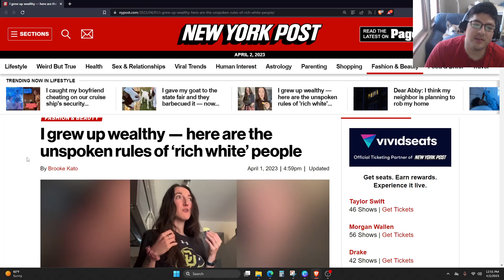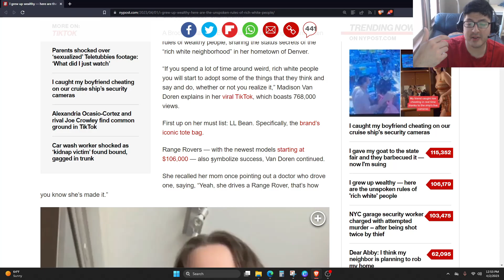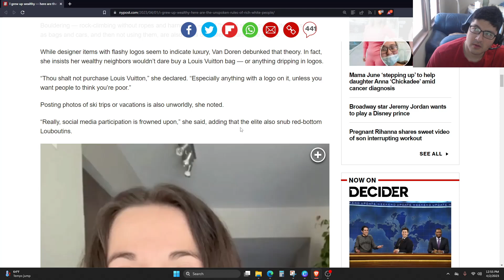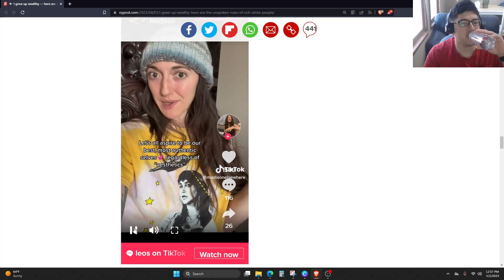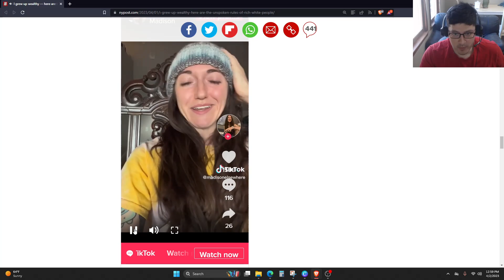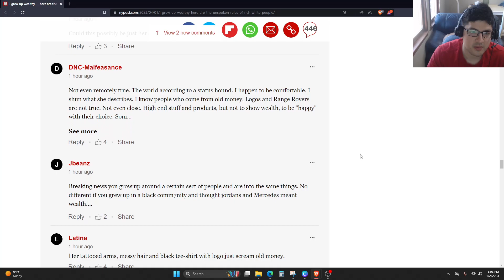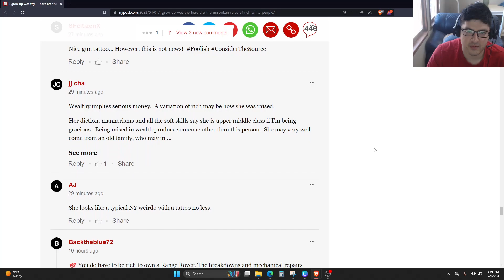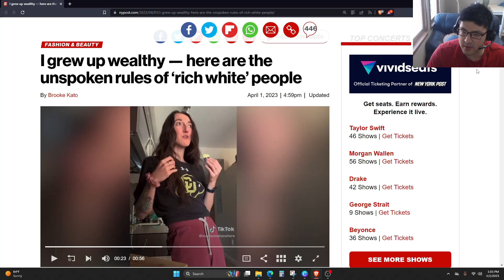WHITE GIRL EXPOSES WHITE RICH PEOPLE